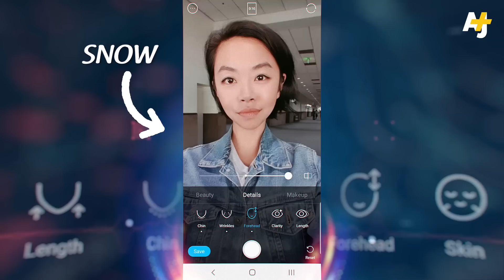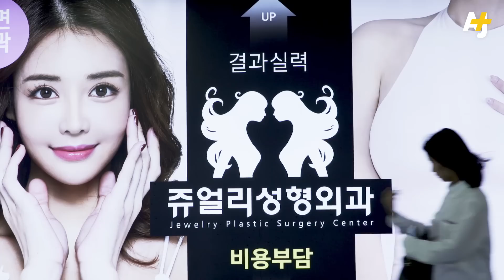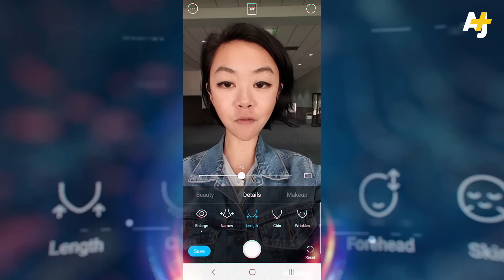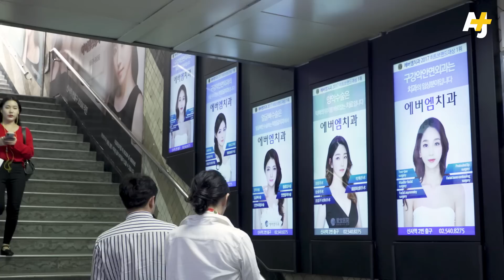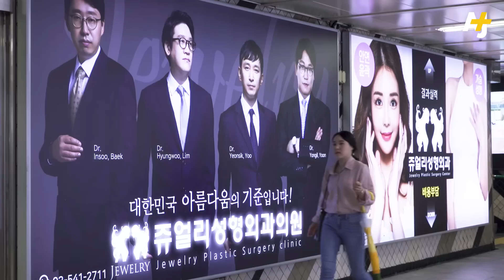How K-Pop & Selfies Transformed Plastic Surgery | AJ+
In South Korea, one in three women under 30 has had plastic surgery — most often to enlarge their eyes, and now to slim their faces too. It’s a trend that’s influenced by selfie apps like Snow and Facetune, and K-pop stars like SixBomb and Kwanghee. And now Americans are also taking part.

Untold America travels to Seoul, South Korea, to tour a plastic surgery clinic in Gangnam, talk to a Korean feminist fighting the country’s rigid beauty standards with the Escape the Corset movement, and interview a young American who flew from New York to have V-line surgery in Seoul.

Please note that there is a brief shot of plastic surgery footage in this piece which might be disturbing to some viewers.